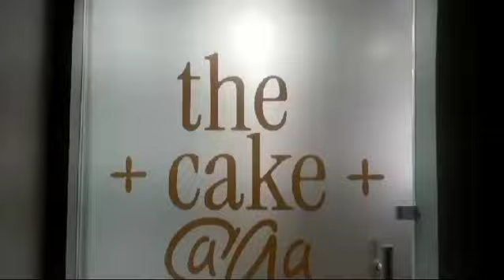द केक सागा स्टूडियो के पहले स्टोर का शुभारंभ लाजपत नगर निकट पोस्ट ऑफिस के पास हुआ